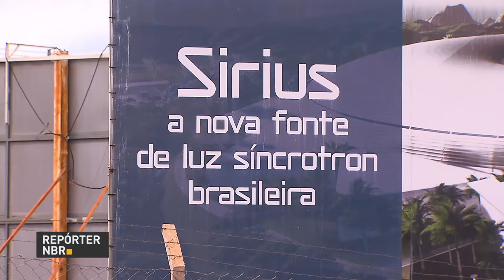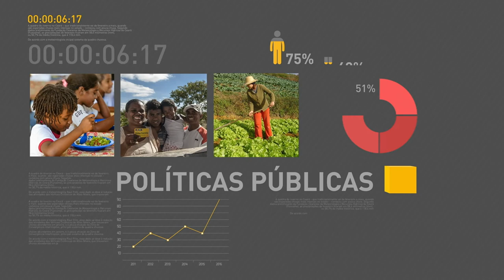BOLETIM REPÓRTER NBR 16h - 6 de dezembro de 2017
REPÓRTER NBR 16h - 06.12.17: Em Campinas, uma das obras retomadas pelo programa Avançar é o Projeto Sirius, que  promete revolucionar a ciência no Brasil e no mundo. Veja também:  presidente Michel Temer participa do evento de lançamento da Rede Brasil Mulher.